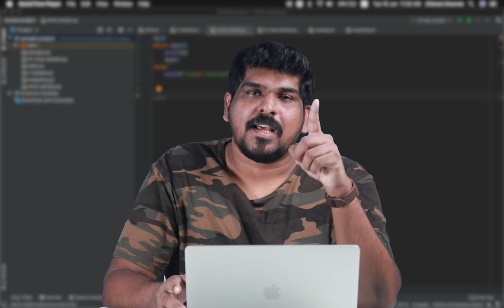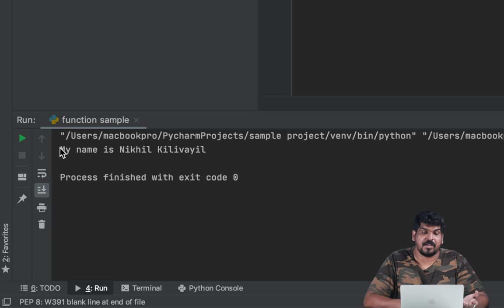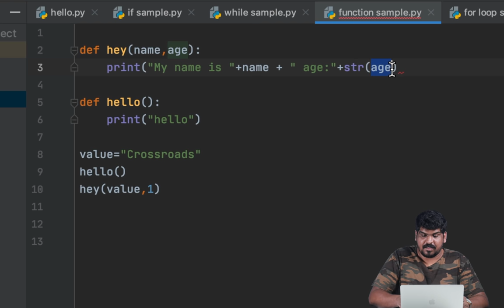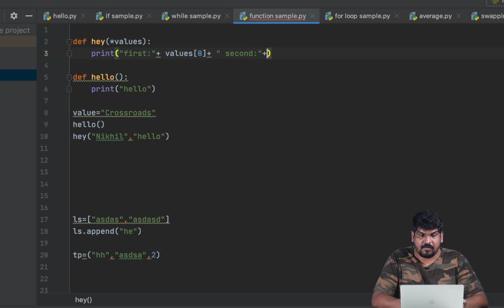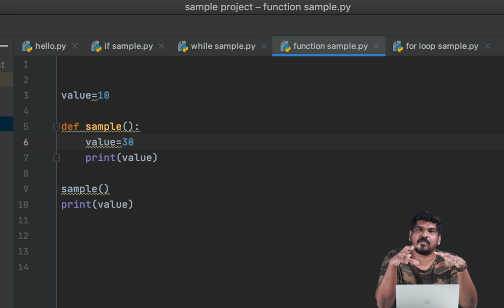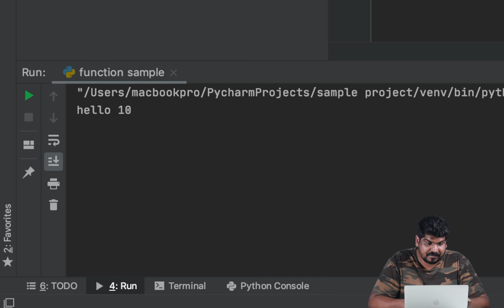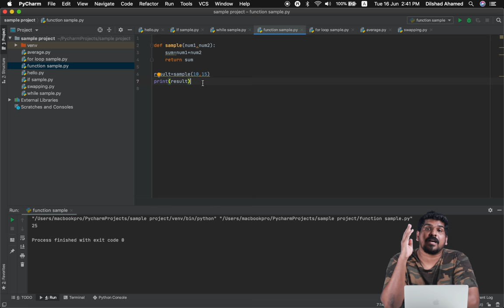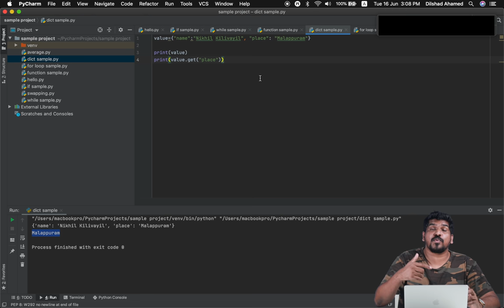Part 3 | Functions | Python Malayalam Tutorial For Beginners | Python Coding Challenge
In this tutorial we will discuss functions.

00:40 Function
11:29 Global variable ,Local variable
16:18 key word argument
17:58 Default argument
21:29 Dictionaries

About us:

Brototype (Former Crossroads) is Kerala's #1 tech Youtube channel for students looking to frame a good career in the tech industry. Our mission is to make a positive change in the lives of people by providing them with valuable information and actionable steps.

In this channel,We help you develop coding skills for free by providing various programming tutorials & tech-career topics in Malayalam, that helps you achieve a job in the IT industry.

To get 24/7 Technical support while watching our tutorials, Sign up for 6 months Brototype Malayalam (Former Crossroads) Exclusive Membership,

NRI(s) can make payment via bank transfer

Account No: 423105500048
Name: PACKAPEER ACADEMY PRIVATE LIMITED
IFSC: ICIC0004231
Branch: Hilite City Kozhikode

Further, if you wish to study offline with us in an office environment, You can enroll for Brocamp, Which is a 6-month offline training program where you learn coding skills & let you pay the course fee after placement.